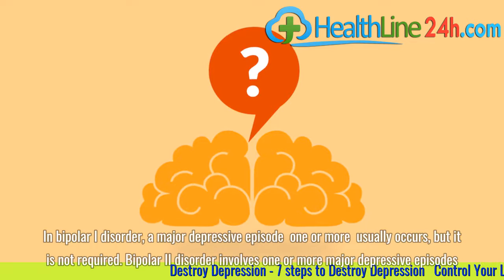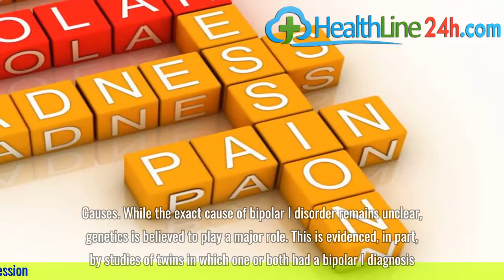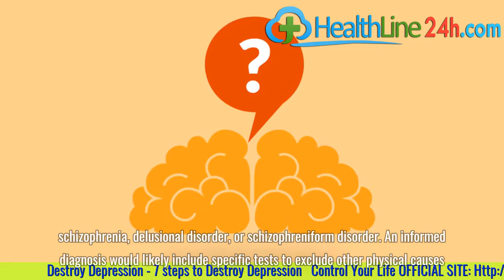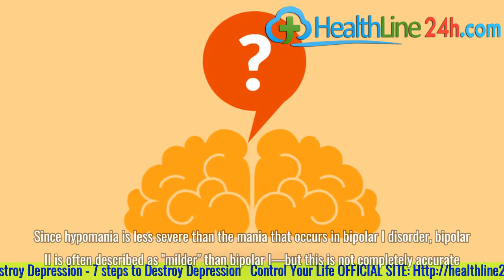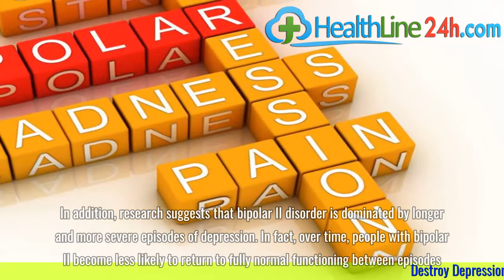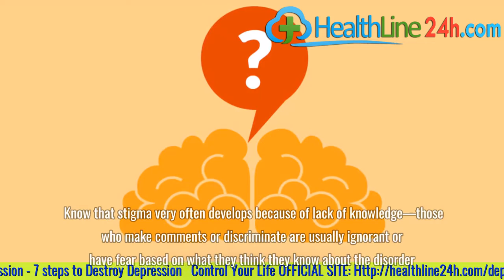What Is Bipolar Disorder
Bipolar disorder is a mental health condition defined by periods (better known as episodes) of extreme mood disturbances. Bipolar affects a person's mood, thoughts, and behavior.